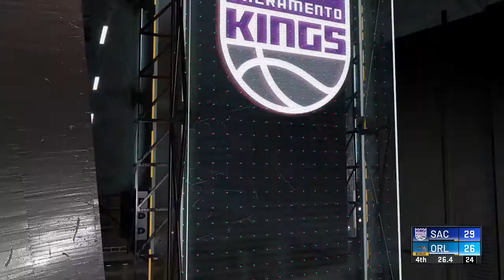Sacramento Kings Vs Orlando Magic Highlights - 2nd August 2020 - NBA 2K20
Both Teams Looking To Prove Themselves But Who Will Come Out On Top?!
LIVE FROM THE NBA!!

Its That Time Of Year Again For The New NBA Gaming Franchise & This Year it Gets Bigger With NBA 2K20.